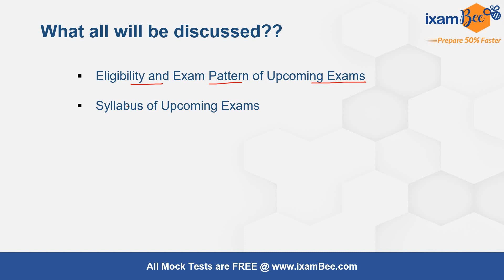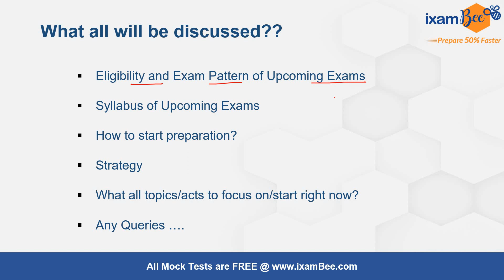Legal E Seminar | Legal Opportunities | What all will be discussed by Vidhika Bansal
SEBI Grade A Legal is done now, however, there are many new opportunities awaiting. To explore and give you insights on all new and upcoming Legal exams,  we are conducting a E-Seminar with Vidhika Bansal Ma'am on July 7, 2022 where she will tell all Legal opportunities and how to start your preparation